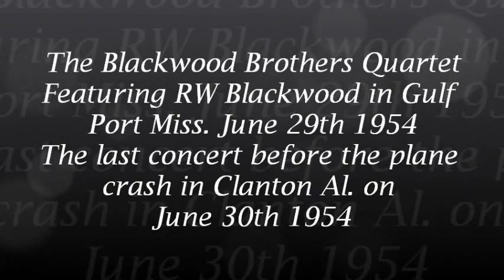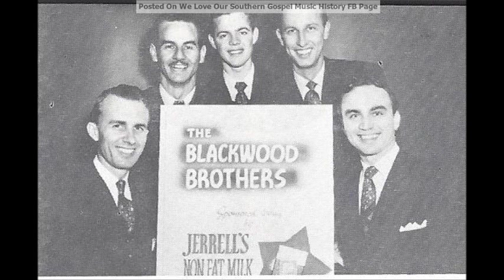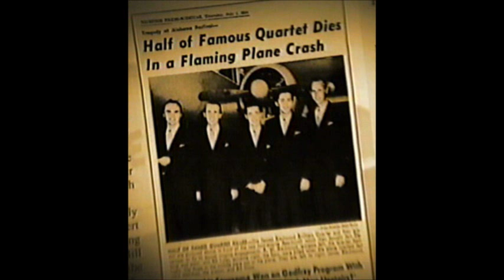Last Song Last Curtain